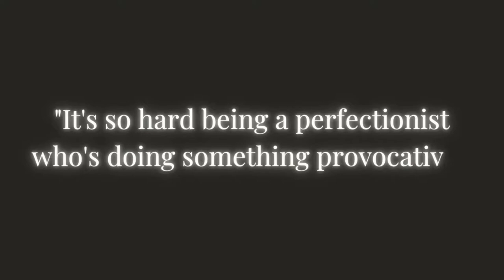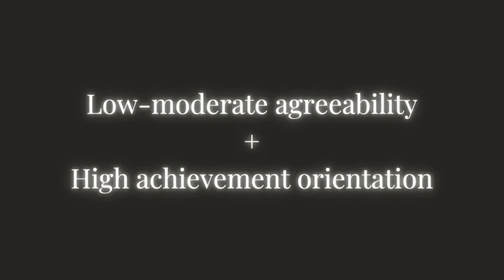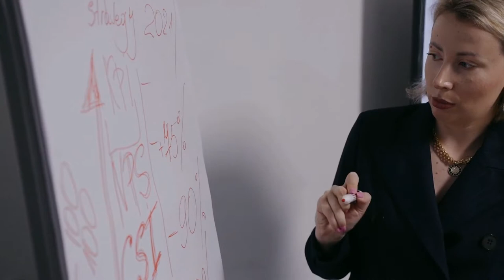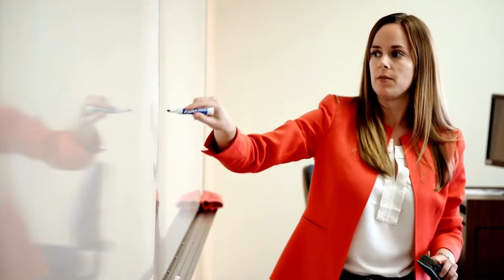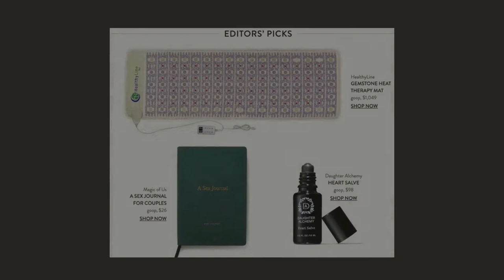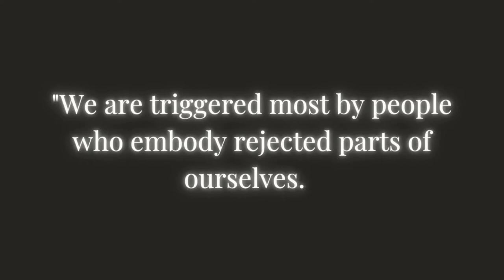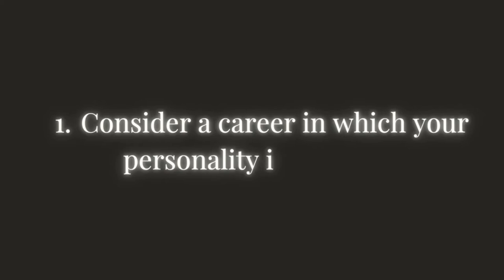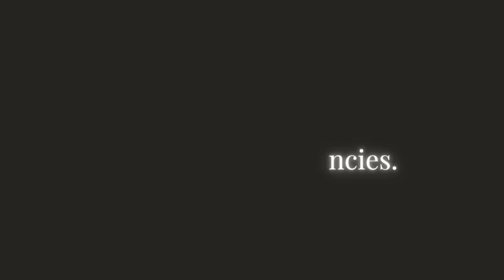Trials & Tribulations of a Provocative Perfectionist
Do you feel a conflicting desire to be both feather-ruffling and palatable? Do you want to pave your own path while being accepted by the herd? If so, you might be a Provocative Perfectionist — a combination of what psychologists would consider low-moderate agreeability and high achievement orientation.